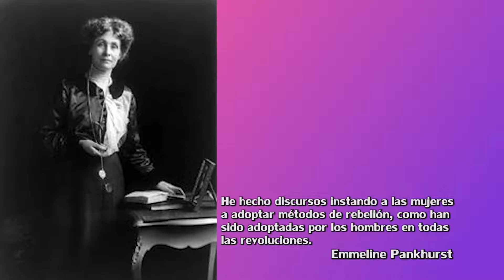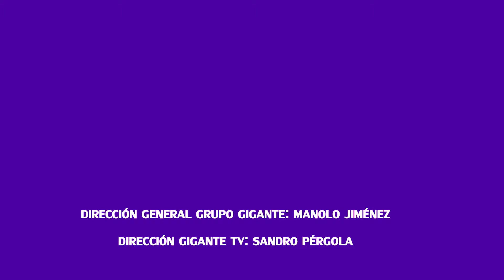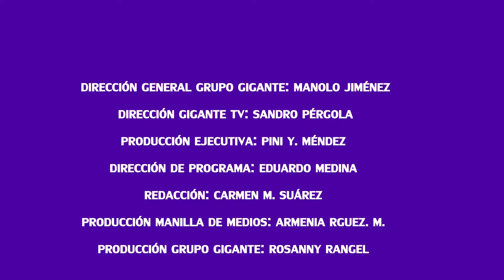Programa Igualdad "Orgullo LGTBIQ 2018"